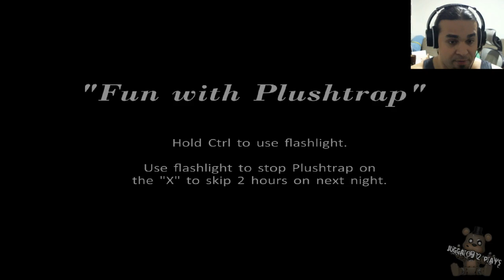Juggalo972 Plays Five Nights at Freddys 4 Part 1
Something I've been wanting to do for quite some time and I'm excited to finally do a PC game. OBS Studio was a pain but simple. Lol So get in the dark with me!

ALSO. I am aware that there is noise in the background but fear not, I'm working on making it higher quality. Thanks for bearing with me! MMFWCL